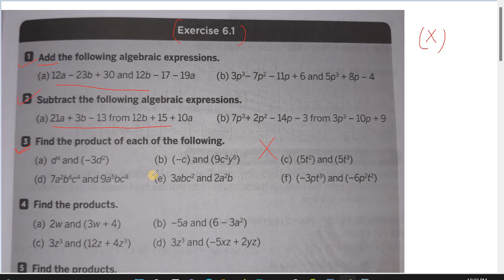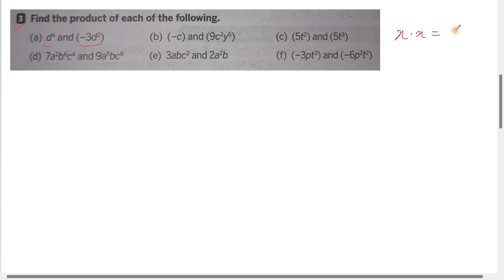(3) Class 8 Mathematics EX 6.1 Number 3 | Chapter 6 Algebraic expressions | Bolpangma